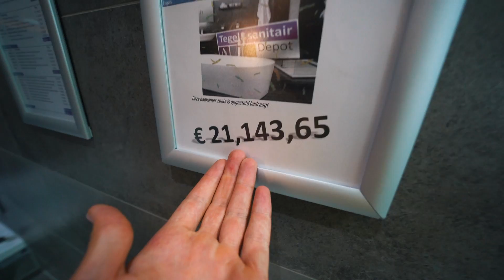ZUS EEN GROOT CADEAU GEVEN! | #279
vandaag ga ik iemand heel blij maken met een groot cadeau, namelijk een badkamer van dik 7.000 euro! voor de hulp!

Gear:
- Sony
a7III
12-24 f/4
16-35 f/2.8
24-70 f/2.8
ZV-1

- DJI
Mavic air
Osmo action